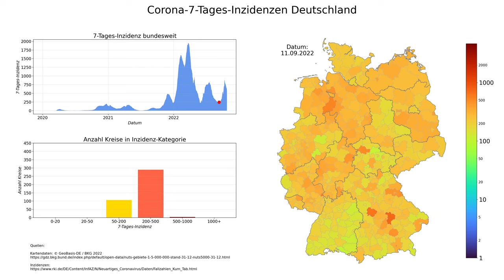Corona 7-Tages-Inzidenzen Deutschland (Stand 25.10.2022), animierte Karte im zeitlichen Verlauf